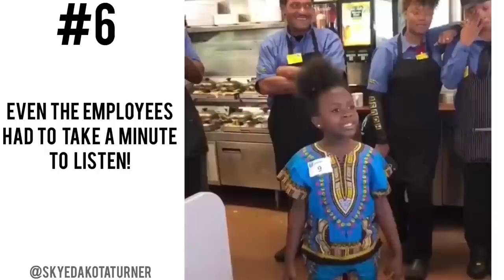TOUCHING MOMENTS Videos Compilation #3 | Black Baby Goals